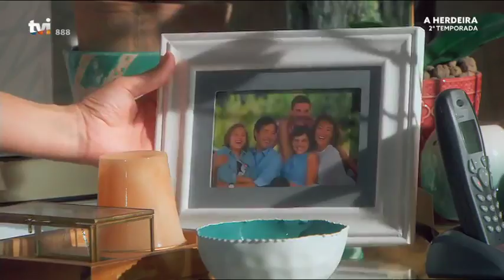Bernardo põe Marta a chorar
Marta desabafa com Bernardo sobre a festa de aniversário da Rita. Os dois recordam o passado e Marta acusa-o de a estar a atacar e sai a chorar.